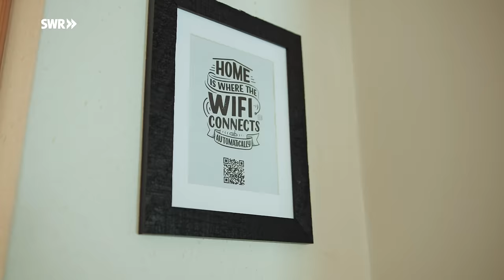300 Jahre altes, abgeschiedenes Forsthaus aufwendig renoviert | ARD Room Tour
Ein Leben in völliger Ruhe und Abgeschiedenheit. Auf dieses Abenteuer haben sich Peter und Valeria eingelassen. Sie wohnen in einem abgelegenen Haus auf 1000m Höhe mitten in der Natur, umgeben nur von Wald, keine Nachbarn weit und breit.

Peter hegte den Traum, so zu leben, schon viele Jahre und fand das Haus noch bevor er Valeria kennenlernte. Zuvor hatte er über 200 Exposés gelesen und rund 40 Häuser besichtigt, bis er seine Traum-Immobilie fand: ein 300 Jahre altes Bauernhaus in der Gemeinde Gütenbach im Schwarzwald.

Zuletzt wurde das "Ganterhäusle" vom Land Baden-Württemberg als Forsthaus genutzt, aber als Peter es vor vier Jahren kaufte, war es kurz vor dem Verfall.

Dennoch hat er sich damit einen Kindheitstraum erfüllt: "Als Schüler bin ich das erste Mal den Westweg gewandert, von Pforzheim nach Basel einmal längs durch den Schwarzwald. Später habe ich das ein zweites Mal gemacht und dabei ist mir diese Idee gekommen, dass ich einmal ein Haus haben möchte, am obersten Ende eines Tals, in absoluter Alleinlage mit Blick nach unten."

Drei Jahre lang haben die Umbauarbeiten schließlich gedauert und das Know-how unterschiedlichster Gewerke gefordert. Das Haus aus dem Jahre 1720 steht unter Denkmalschutz. Architekt und Zimmerer haben es sich zur Aufgabe gemacht, so viel wie möglich von der alten Bausubstanz zu erhalten und den Charakter des alten Bauernhauses aus dem Schwarzwald zu bewahren.

Eine besondere Herausforderung war zudem das Anlegen eines Weihers mit über 200 Kubikmeter Wasser. Eine Vorgabe der Feuerwehr, um die Baugenehmigung zu bekommen. 140 LKW-Ladungen voller Erde wurden gebraucht, um den Weiher, der an einem sehr steilen Hang liegt, abzustützen. Im Sommer wird er als Schwimmteich genutzt.

In der Nähe des Hauses fließt zudem eine Wasserquelle, die die beiden mit Trinkwasser versorgt. Das Wasser ist so sauber, dass es nicht weiter behandelt werden muss. Die Quelle wird jährlich kontrolliert. Da das Ganterhäusle so weit abgeschieden im Wald liegt, ist ein Anschluss an die nächste größere Kläranlage nicht möglich. Deshalb haben Peter und Valeria für ihr Abwasser eine eigene Kleinkläranlage, die sich unterhalb des Hauses im Garten befindet.

Über die Solaranlage auf dem Garagendach erzeugen die beiden ihren eigenen Strom und mit dem Holz aus dem Wald wird auch die zentrale Pelletheizung betrieben. Davon profitieren seit kurzem auch die neuen Mitbewohner: zwei norwegische Waldkatzen.

Seit knapp eineinhalb Jahren sind die Arbeiten nun abgeschlossen und Peter bewohnt sein neues Zuhause seither mit seiner Partnerin Valeria. Das "Forsthaus mit Weitblick", wie Peter es nennt, liegt auf über 1.000 Meter Höhe, mitten in der Natur mit Blick über das Simonswälder-Tal bis hin zu den Vogesen im Landkreis Schwarzwald-Baar. Peter und Valeria haben ihre jeweiligen Wohnorte am Bodensee und in Südtirol für die Abgeschiedenheit des Schwarzwalds eingetauscht. Valeria arbeitet in der Musikvermittlung, Peter ist Unternehmer und Coach und kann von überall aus arbeiten. Deshalb war er schon lange auf der Suche nach einem solchen Zuhause, das er auch für Seminare oder Coachings nutzen kann. Einerseits schätzt er den Anschluss ans Glasfasernetz, andererseits auch die Abgeschiedenheit.

In ihrem neuen Zuhause verfügen die beiden nun über ungefähr 400 Quadratmeter Wohnfläche. Im Erdgeschoss befinden sich Wohn- und Esszimmer, Küche, ein Badezimmer und ein großer Meditationsraum. Dieser Raum war früher der Kuhstall und wurde, wie das gesamte Haus, aufwendig saniert. Im ersten Stock befinden sich Valerias Büro und drei Gästezimmer. In der Tenne, unter dem Dach, entsteht gerade noch ein weiterer großer, offener Wohnraum mit integrierter Küche. Das Schlaf- und Badezimmer von Peter und Valeria befindet in einem Anbau, das zuletzt eine Garage war.

In Valerias und Peters Vorstellung soll das Haus noch weitere 300 Jahre erhalten bleiben – daraufhin haben sie die aufwendigen und kostenintensiven Sanierungsarbeiten ausgelegt.

Ein Film von Cécilia Marchat (Redaktion, Ton), Feline Gerhardt (Kamera), Oleg Kauz (Kamera) und Farina Hasak (Schnitt). Produktion: EIKON Media GmbH, im Auftrag des SWR.

00:00 300 Jahre altes Forsthaus
00:25 Eingangsbereich
00:43 Forsthaus
02:12 Stube
03:20 Esszimmer
04:02 Küche
05:36 Meditationsraum
07:28 Treppenhaus
08:34 Schlafzimmer
09:35 Badezimmer
10:46 Alter Speicher
12:45 Außenbereich